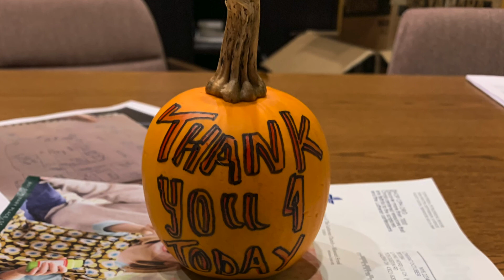Living Word Fall Fun Fest 2019